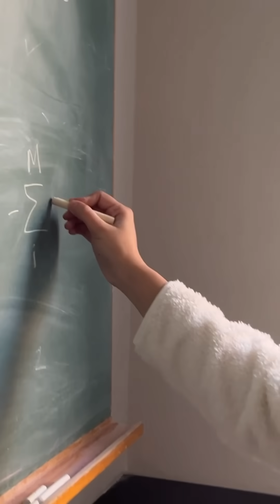Meet Somiya, a student at the Master Programme in Physics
Master physics and solve real-world problems through scientific research. Study  @UniversityofGothenburg   Sweden